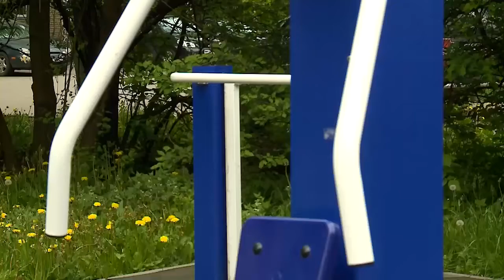Инициатива приветствуется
В Подмосковье, несмотря на сложные обстоятельства, по предложениям жителей уже подготовлен ряд проектов инициативного бюджетирования. О том, какие объекты могут появиться на территории округа и чем хороша эта форма местного самоуправления? (12+)